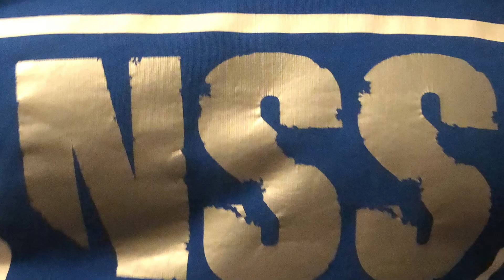CRAZY Highlights HFBD1 t/m4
YOUTUBE CHANNELS

Worldstar Streetfights
?sub_confirmation=1 Prachtig geweld heftige partijen hier zijn de highlights van HFDB1 tot HFDB4

HOOD FIGHTS DEN BOSCH

Highlights van HFDB1 tot aan HFDB 4 van alle partijen

WE ARE HFDB!!